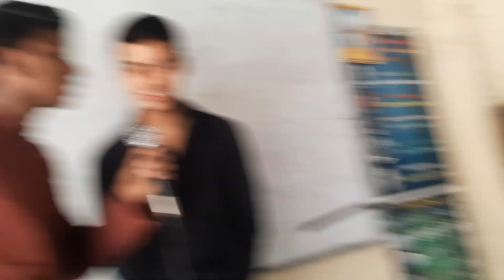A pinch of snuff Summary class 12 English literature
English classes by dilip sir , tajpur samastipur bihar
english literature class 12th